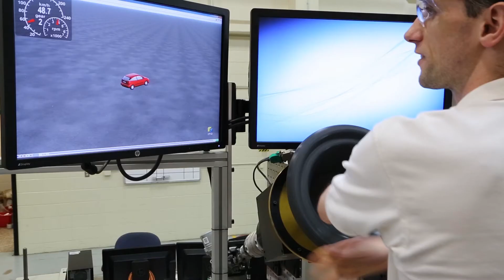Calling engineers - Join MTS Systems Corporation!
What do engineers want in a company? At MTS, we offer outstanding engineering challenges, industry-leading customers, and the opportunity to change the world.